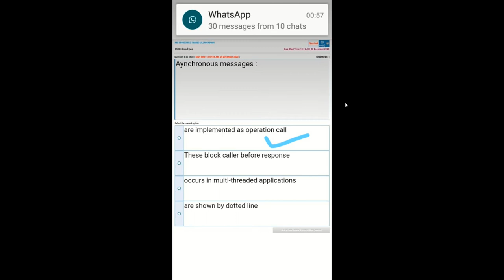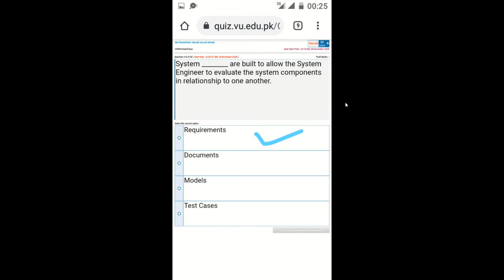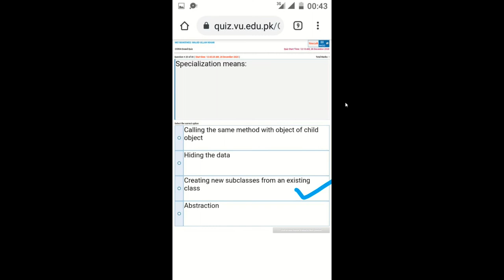CS504 Midterm Grand Quiz Current Solve MCQS - Fall 2020 || By Vu BsCs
Allahhafiz! :)